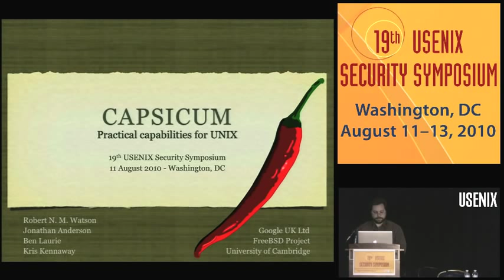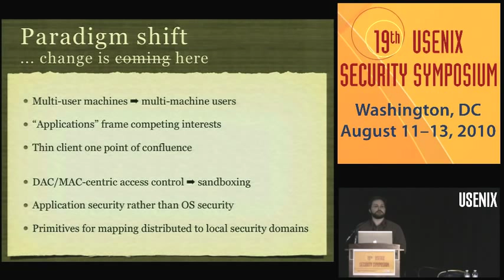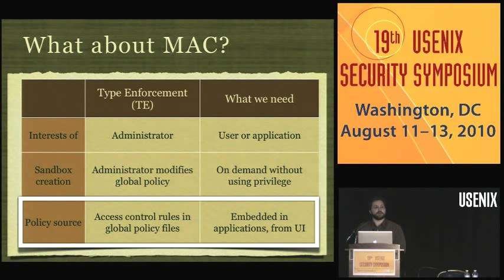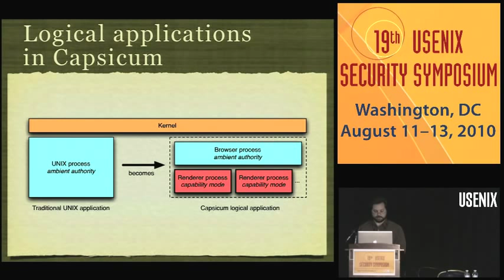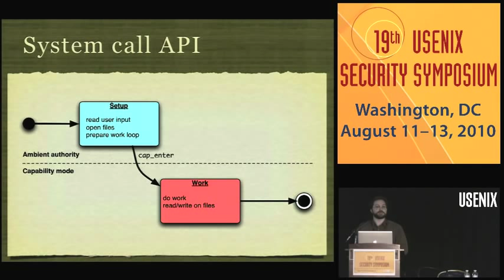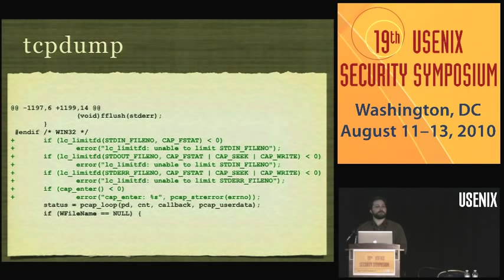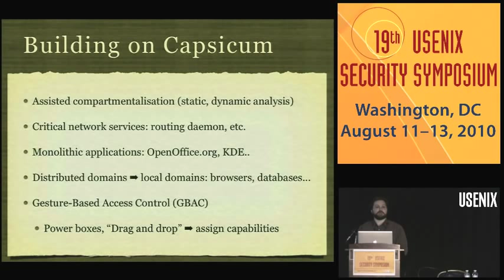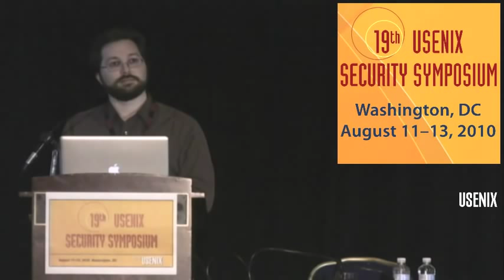Capsicum: Practical Capabilities for UNIX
Awarded Best Student Paper!

Paper presented by Robert N.M. Watson, University of Cambridge, at the 19th USENIX Security Symposium (USENIX Security '10).

Paper authors: Robert N.M. Watson and Jonathan Anderson, University of Cambridge; Ben Laurie and Kris Kennaway, Google UK Ltd.